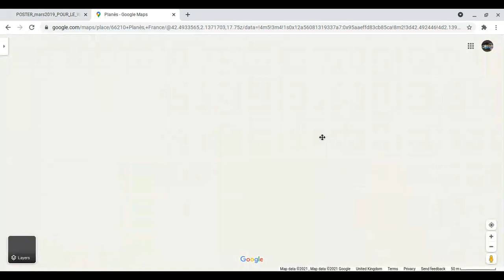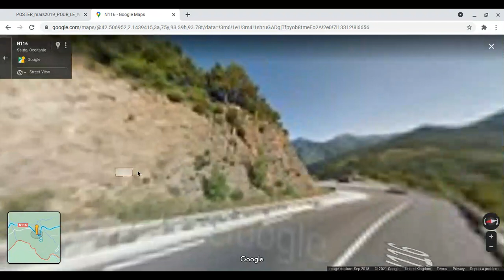Toutes les gares en France | Planès